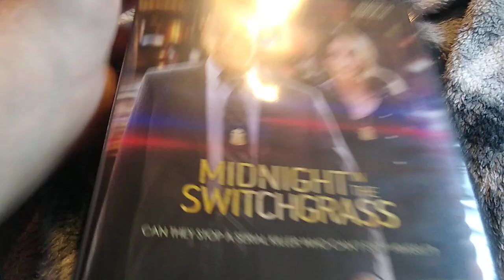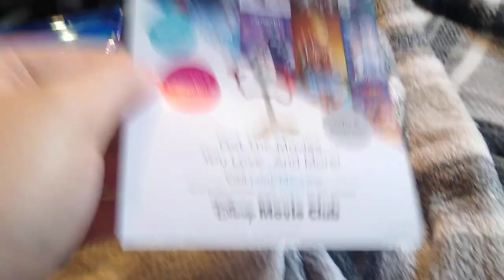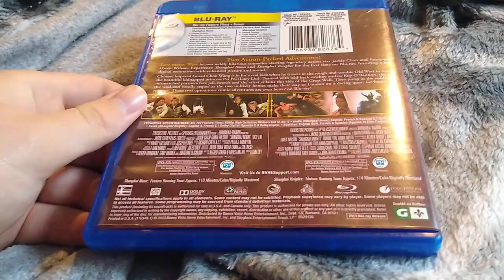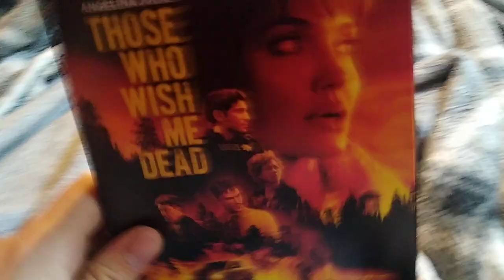DVD/Blu-ray Update for August 15, 2021